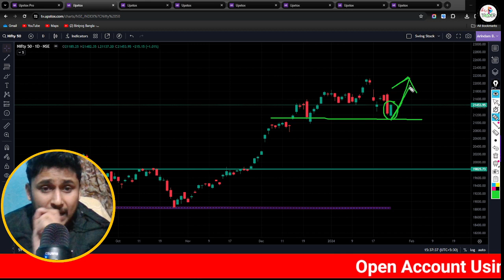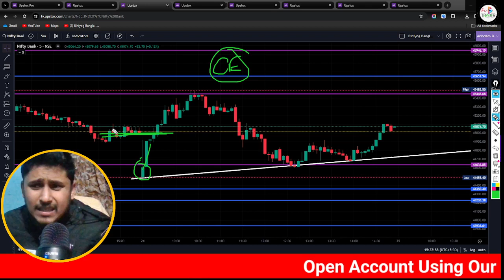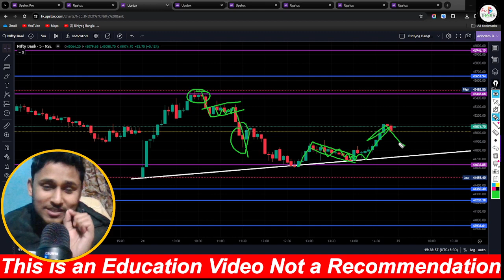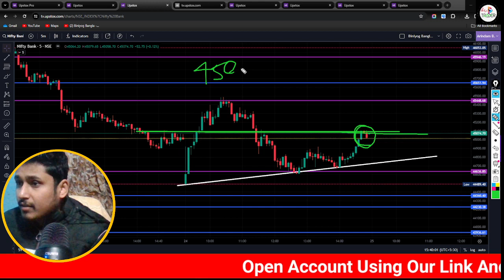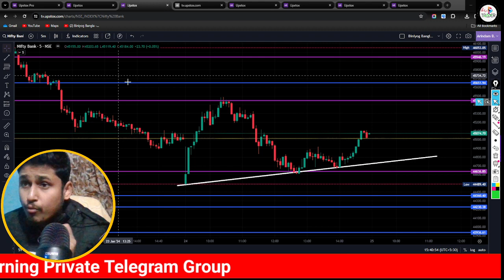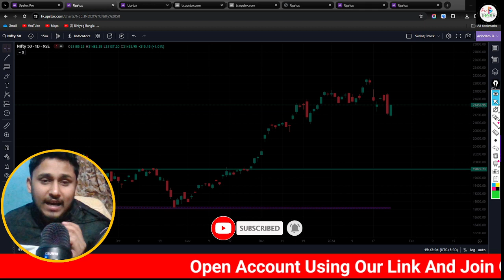Nifty Prediction and Bank Nifty Analysis for Expiry | 25 January 24 | Bank NIFTY Tomorrow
✅ SAMCO Securities

Topic Covered :
nifty analysis
banknifty analysis
stocks analysis
Banknifty Prediction
Nifty Prediction
stocks analysis
tomorrow share market tips
market tomorrow

Topics covered:
bank nifty options for tomorrow,
nifty tomorrow,
nifty prediction,
banknifty analysis,
nifty tomorrow
nifty prediction
bank nifty
t
banknifty analysis
banknifty option for tomorrow
freak trade
jarvo 69
market analysis
market for tomorrow
nifty bank
nifty bank nifty analysis for tomorrow
nifty challenge
options trading
options trading today
polygon crypto
push coin price prediction
rediff